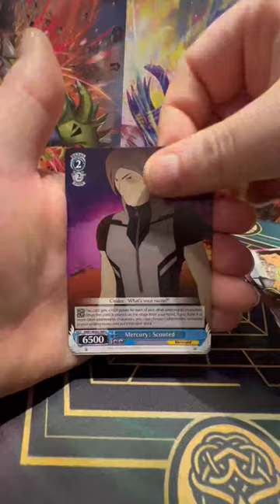Weiss Schwarz RWBY